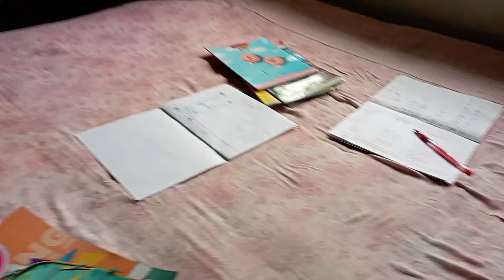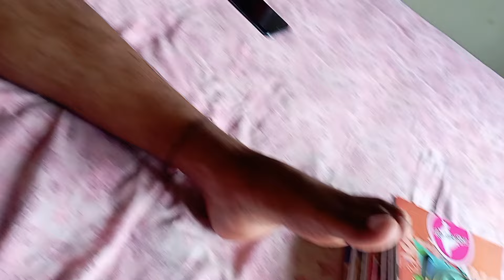(vlog #23) ye kya ho rha mama ke sath